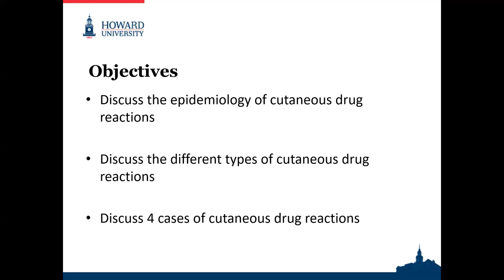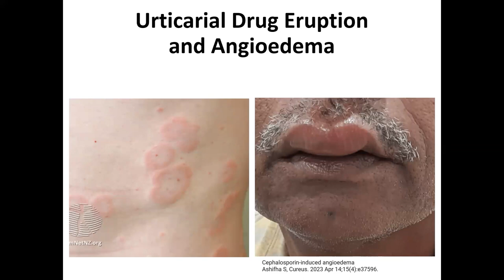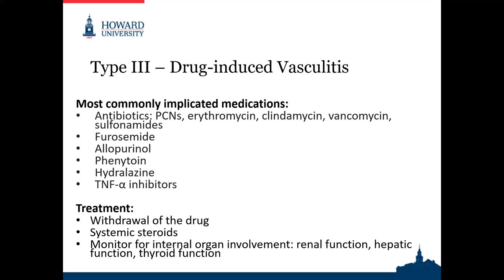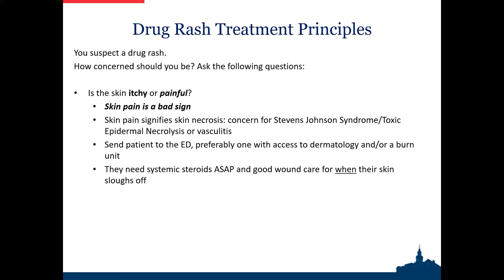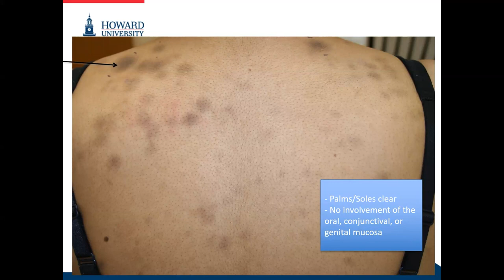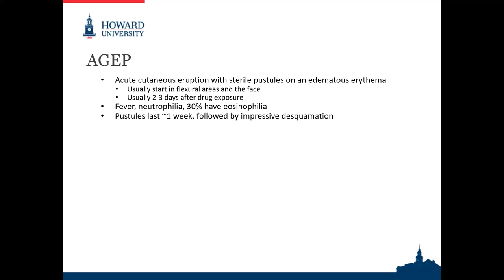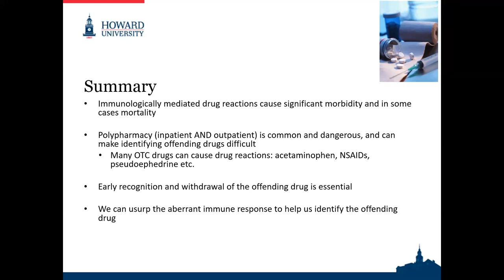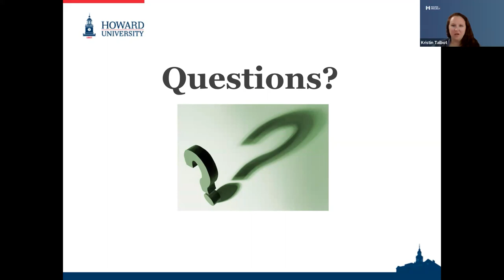Vaseline Healing Project Medication Rashes with Dr. Ginette Okoye - September 08, 2023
MAVEN Project physician volunteer Dr. Ginette Okoye (Dermatology) presents on Vaseline Healing Project Medication Rashes